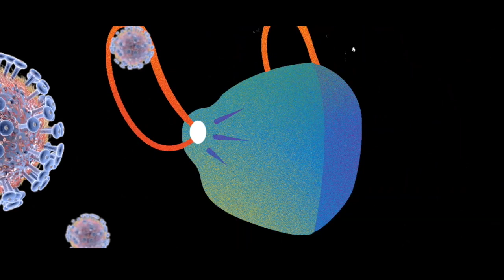COMO FAZER UMA MASCARA PARA EVITAR CORONAVIRUS - CIMO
Editado por: Milagres Zacarias